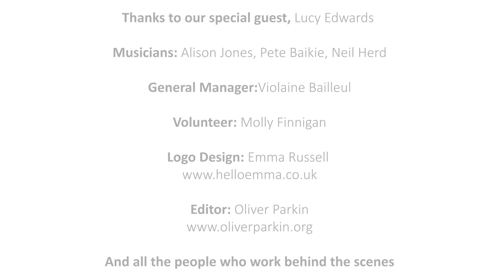Lucy Edwards, My Boy Lollipop - Session 4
All our projects are funding-dependent, please consider supporting us. Your contribution will make a difference.

Welcome to Session 4
This week’s song is My Boy Lollipop. First recorded in New York in 1956 by Barbie Gaye. A later version, recorded in 1964 by Jamaican teenager Millie Small, became one of the top-selling ska songs of all time. We have our very own Smiling musician, Lucy Edwards, joining us to sing.
We have created the Smiling Remotely Weekly Singalong sessions to reach out to older people in care homes and sheltered housing during the Covid-19 crisis.
Our weekly video singalongs (with on screen lyrics) aim to enhance well-being and lift spirits during these difficult times with the power of song.

“ I don’t know how to express my happiness than to thank the Staff and the Smiling Group “ Resident from a sheltered housing scheme in East London